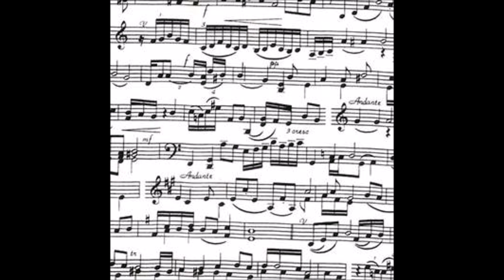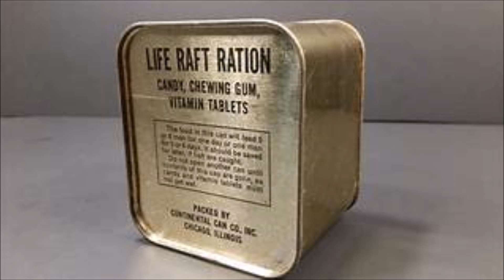Inner Sanctum: Musical Score (old-time radio)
Original Airdate: May 29, 1945
Inner Sanctum: Musical Score
Starring: Barry Kroeger
Setting: Coastal Maine, USA and the Grand Banks near New Foundland, Canada
Producer/Director: Himan Brown
Writer: Christopher Mayo
Host: Paul McGrath (Raymond)

Our story begins in a life-raft drifting aimlessly in a storm off the coast of Maine….

Inner Sanctum Mystery, also known as Inner Sanctum, is a popular old-time radio program that aired from January 7, 1941, to October 5, 1952. It was created by producer Himan Brown and was based on the imprint given to the mystery novels of Simon & Schuster. In all, 526 episodes were broadcast.